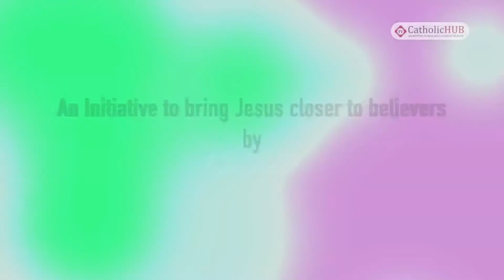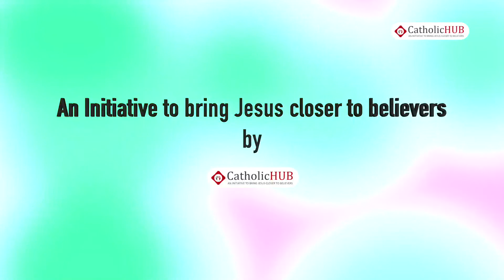Friday Holy Mass @Divine Mercy Church,Annanagar,Chennai,TN.19-05-17